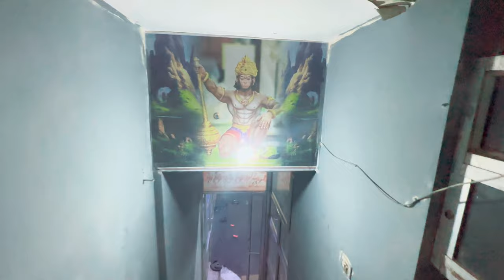ASEEM KE SATH MASTI | FUNNY MOMENTS | CHETAN CHOLAK VLOGS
hit likes.